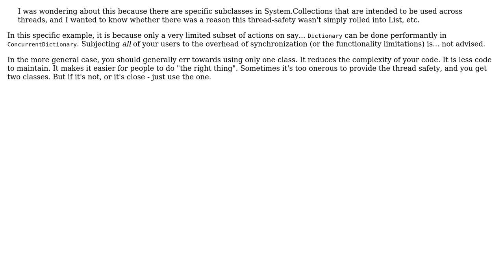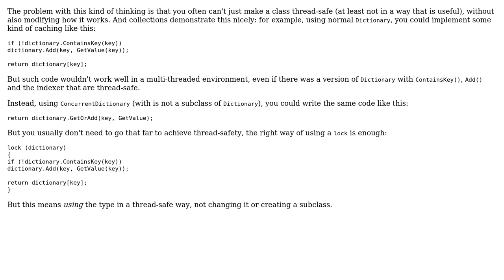Is it better to create thread safe subclasses or make the main class thread safe?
Software Engineering: Is it better to create thread safe subclasses or make the main class thread safe?

With thanks & praise to God, and with thanks to the many people who have made this project possible! | Content (except music & images) licensed under CC BY-SA | Music | Images & others | With thanks to user Telastyn user svick user Nick Udell and the Stack Exchange Network Trademarks are property of their respective owners. You are responsible for your own actions.